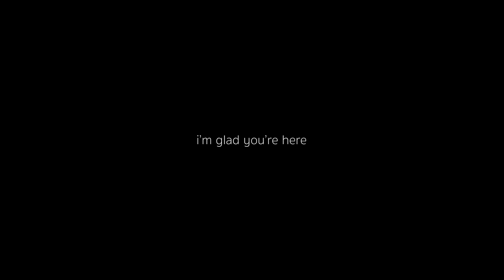A Colorful Painting | Studio Vlog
A wild painting emerges!

Hey ya'll welcome back to the art studio, where I recently spent about three weeks and 45 hours creating this very large, very colorful gouache painting using the Holbein sets I just recently added to my collection, and some Prismacolor colored pencils for a lil added zest.

I ended up getting so sick towards the end of this project that I couldn't even finish editing the video the way I wanted. Even so, it's the perfect video to just vibe to while we watch this painting take shape.

Looking forward to whatever comes next!